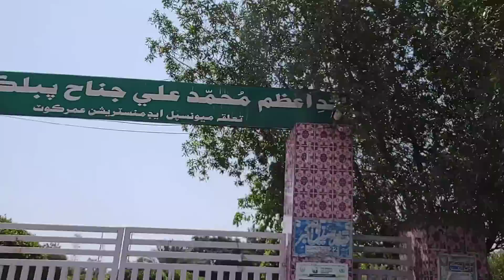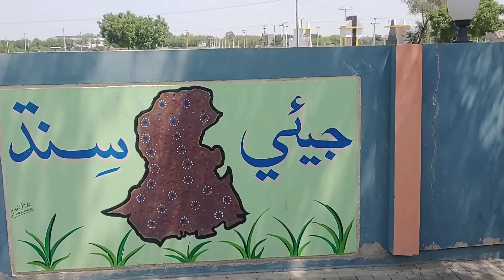Umerkot tour vlog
Umerkot tour

umerkot vloging

sindh pakistan